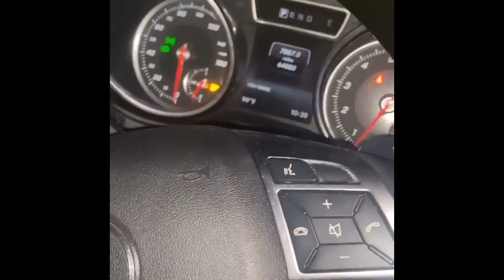Tonight Live 8pm responding to Cam Capone Interview Answering all Questions! New details Tune IN💯